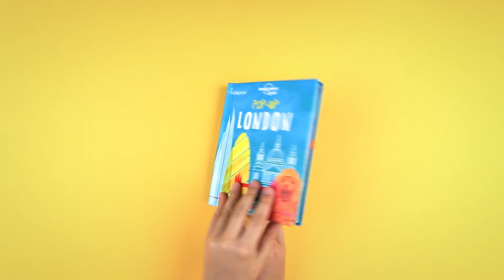Pop-ups by Lonely Planet Kids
Some of the world's greatest cities will come alive with this colourful pop-up book from Lonely Planet Kids. The perfect introduction to the magic of New York, Paris and London for any age, this beautifully illustrated, stylish look at these cities iconic landmarks will kickstart the travel bug in young explorers!

Find out more about the Lonely Planet Kids pop-ups series